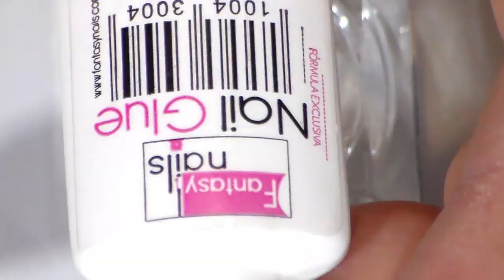uñas acrilicas navideñas 2018